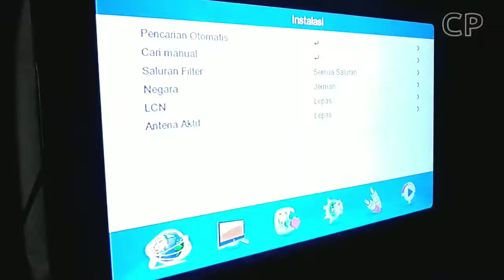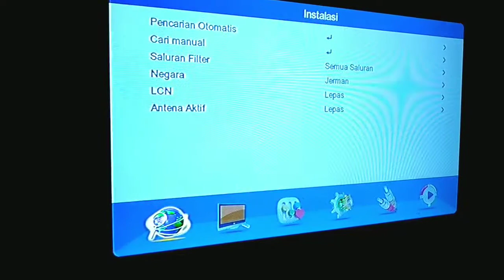Cara Fix stb dvb t2 yang tidak mau berwarna